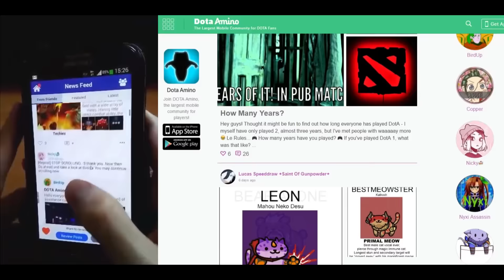DOTA 2 - Rampage Club! - EP101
Join the fastest growing DOTA community! Represent your faction, learn new strategies, form guilds, and explore DOTA on a deeper level than anywhere else.

-­ CHAT with other players and make new friends!
-­ VOTE on your favorite heroes!
-­ GET the latest news and updates!
-­ SHARE your strategies and skills!

Follow me at dota2portal!